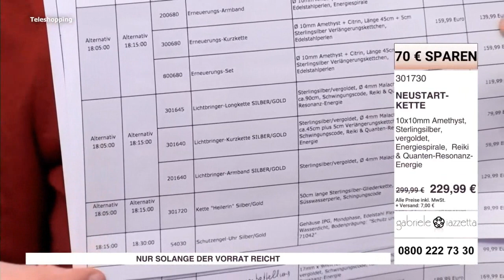Neustart Kollektion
Das Neustart-Armband besteht aus vergoldetem Silber 925 und wird von einem präzise geschliffenen Amethyst-Würfel aus Brasilien geschmückt, der ein Gesamtgewicht von etwa 12 Karat hat. Zusätzlich verfügt das Armband über eine Energiespirale und einem Zahlenschwingungscode.